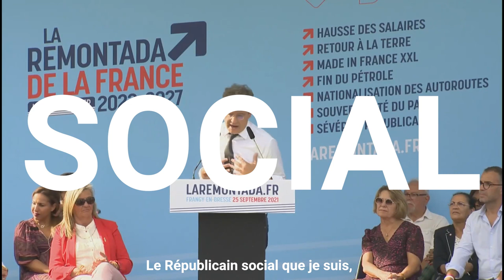Peuple de gauche, unissons-nous avec les Français ! - Discours d'Arnaud Montebourg.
Le 24 septembre 2021, depuis Frangy-en-Bresse, Arnaud Montebourg donnait un grand discours.

Lors de ce discours, il a rendu un hommage à la France des travailleurs et des ouvriers, et a promis de défendre le projet républicain autour de son projet présidentiel La Remontada.

Images d'illustrations : Pixabay.